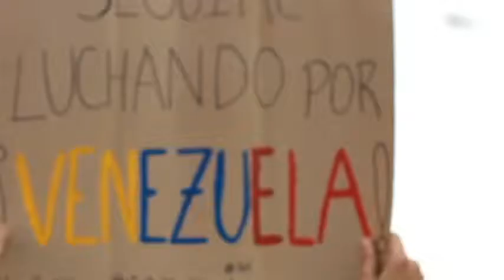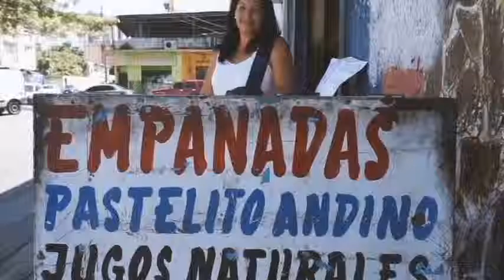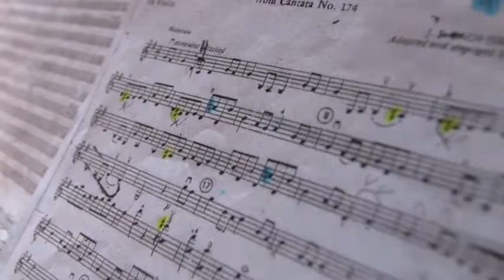Planned City by Lisa Peattie